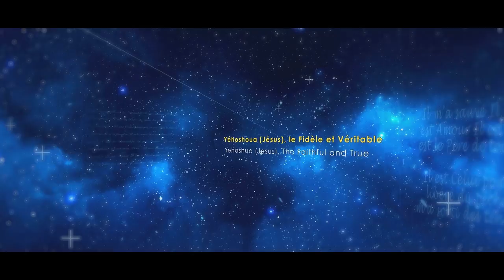Si tu écoutes à tout va les humains tu peux sortir du plan du Seigneur (Hervé Cabréra - 1/08/21)